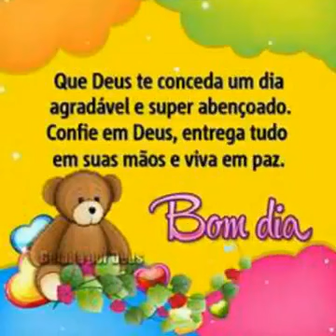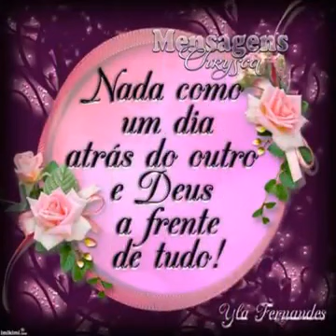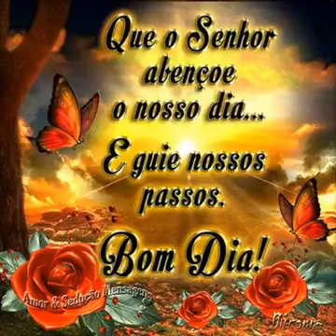Um bom dia abençoando